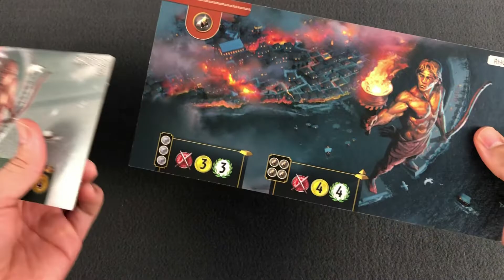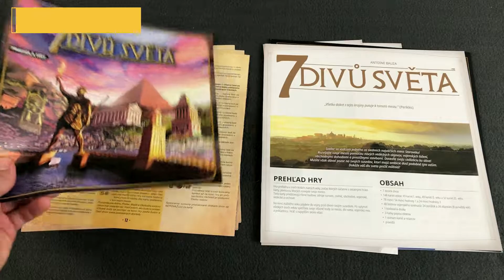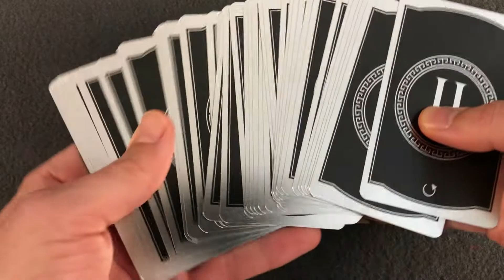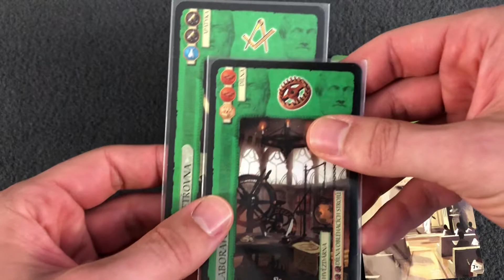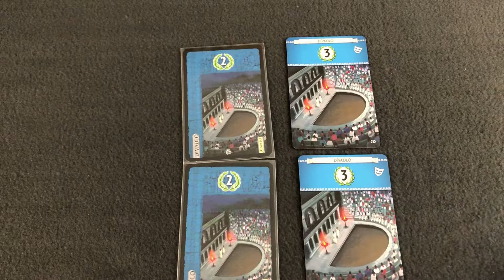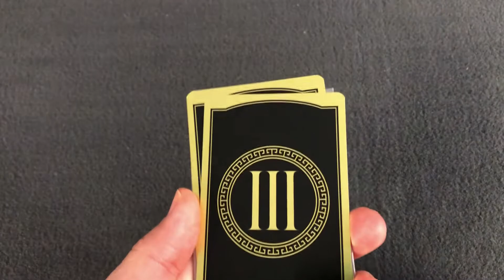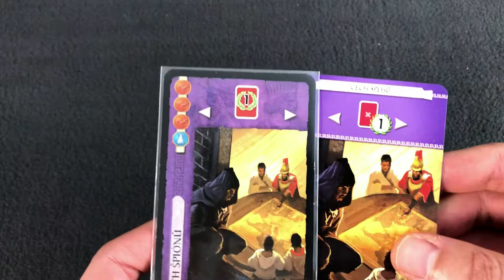7 Divov Sveta (2 edícia) - Porovnanie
Akadémia spoločenských hier predstavuje na našom kanáli Stolovky.sk hru 7 Divou Sveta.

7 Wonders 2nd Edition od Repos production (2020) 7 Divou Sveta druhá edícia od Blackfire (2020) Video by Adrias

Intro: (0:00)
Krabice: (0:27)
Dosky Divou: (1:11)
Pravidlá: (3:05)
Karty: (4:02)
Žetóny: (9:01)
Záver: (10:19)